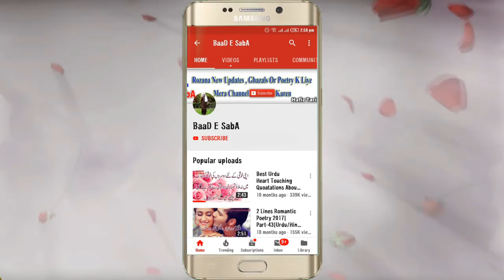Maan Ki Yaad|Kadi Ty Puch Lay Haal Ni Maen |Emotional Punjabi Ghazal|By Hafiz Tariq Ali| Sad Poetry